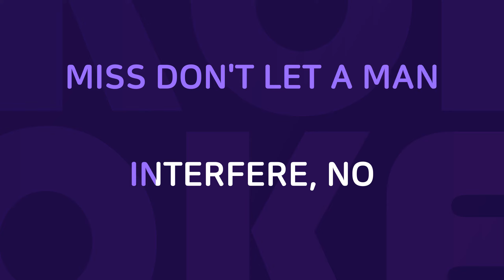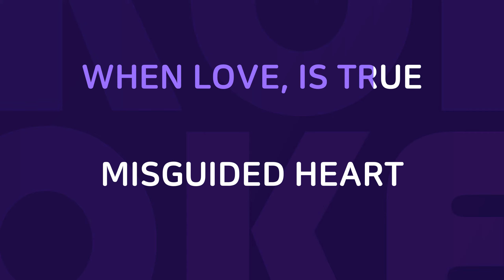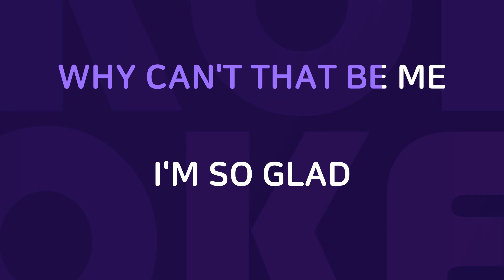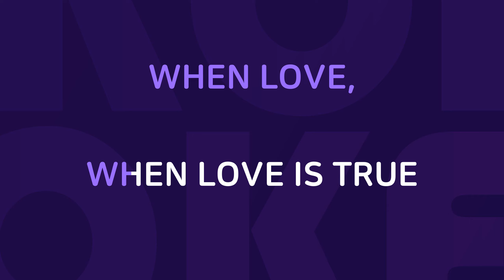Miss Independent : Originally Performed By Kelly Clarkson Karaoke Verison